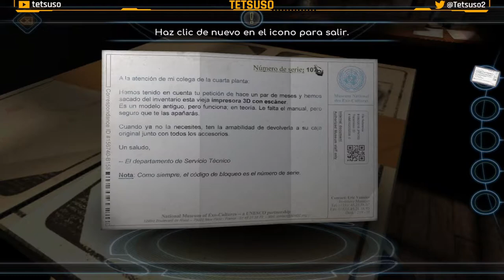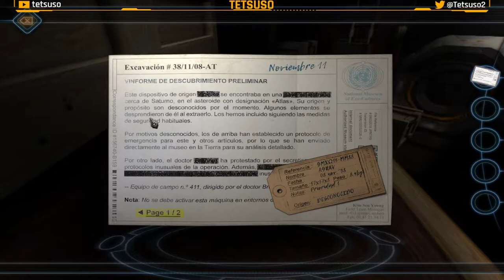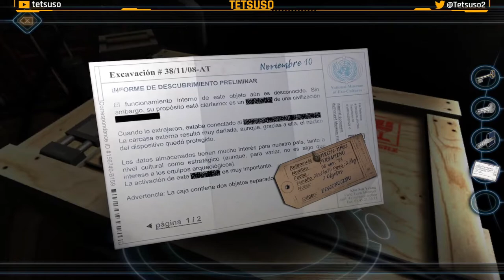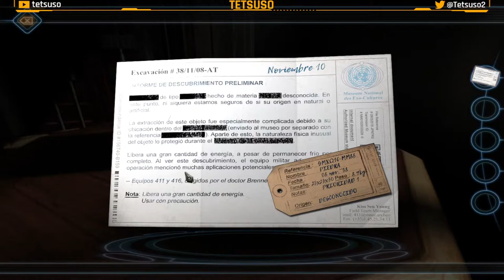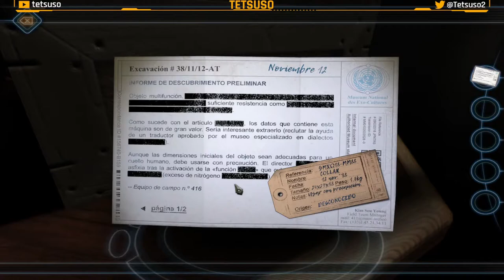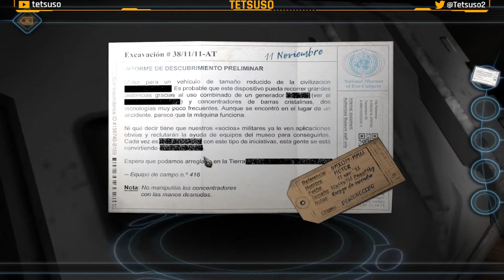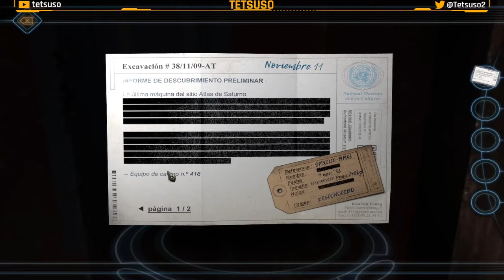Machinika Museum - Gameplay - Español - Puzles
En un futuro lejano, es habitual encontrar máquinas de civilizaciones alienígenas, sobre todo en un museo dedicado a ellas. Sin embargo, esta vez es diferente. No te han dado ningún tipo de información y la tarea parece urgente... ¿Qué son estas máquinas? ¿Quién las ha enviado? ¿Por qué nadie te ofrece respuestas?
Tu trabajo consiste en recibir estos dispositivos y descubrir cómo repararlos.
¿Serás capaz de comprender sus historias y descubrir lo que le sucedió a su anterior propietario?

Gameplay de "Machinika Museum".
Juego de puzles desarrollado por Littlefield Studio y publicado en 2021.

Capítulos:
⌚00:00:00 Capítulo 1: La impresora.
⌚00:06:07 Capítulo 2: El dispositivo anti gravedad.
⌚00:14:46 Capítulo 3: El ordenador.
⌚00:27:36 Capítulo 4: La fuente de energía.
⌚00:38:31 Capítulo 5: El casco.
⌚00:47:42 Capítulo 6: El motor.
⌚00:59:15 Capítulo 7: La silla.